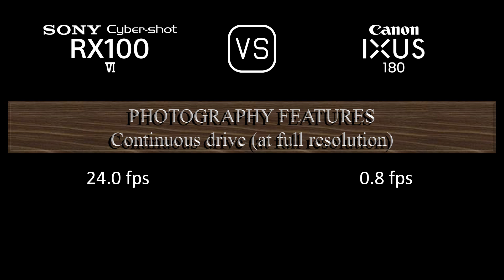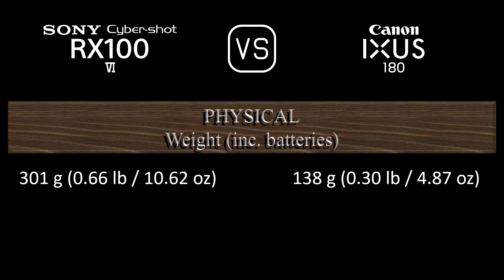Sony Cyber-shot RX100 VI vs. Canon IXUS 180: A Comparison of Specifications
This video overviews the Sony Cyber-shot RX100 VI and the Canon IXUS 180 in a parallel comparison of specifications.

00:24 LAUNCH
00:32 BODY
00:41 SENSOR
01:05 IMAGE
01:21 OPTICS & FOCUS
02:06 SCREEN
02:26 VIEWFINDER
02:42 PHOTOGRAPHY FEATURES
03:43 VIDEOGRAPHY FEATURES
03:59 STORAGE
04:04 CONNECTIVITY
04:32 PHYSICAL
04:52 MISC